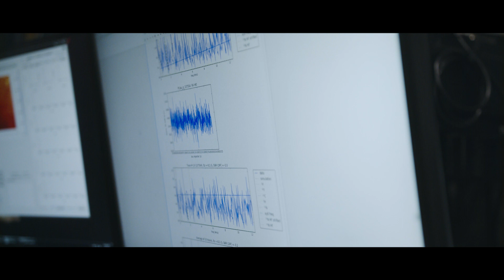2023 Jacobus Fellow Lila Rodgers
Lila Rodgers, a sixth-year doctoral student in computer engineering who came to Princeton in 2017, earned her bachelor’s degree in electrical engineering from Brown University in 2016.

Her dissertation, “Engineering highly coherent qubits by correlating surface spectroscopy with quantum measurements” tackled engineering challenges in two different quantum systems: nitrogen-vacancy centers in diamonds and superconducting qubits. Her work has contributed directly to two very different technologies: quantum computers and quantum sensors.

“Quantum systems promise significant technological advances, but they suffer from significant engineering challenges that prevent us from realizing their full potential,” she said. “My research has focused on improving quantum technologies by correlating materials spectroscopy with quantum measurement.”

Rodgers made several key breakthroughs, leading to three patent applications and multiple first-author papers in major journals, including Nature Communications. Among other projects, she worked to build the world’s first ever confocal microscope inside a cryogenic high vacuum chamber and helped make the first significant breakthrough in superconducting qubit coherence in a decade.

Quantum information is extremely fragile and error prone, lasting for a very short window called the “coherence time.” Since 2012, despite enormous investment in superconducting qubits, no one had been able to lengthen coherence time beyond about 100 microseconds. In collaboration with Andrew Houck and Robert Cava and their research teams, Rodgers was able to triple that to 300 microseconds.